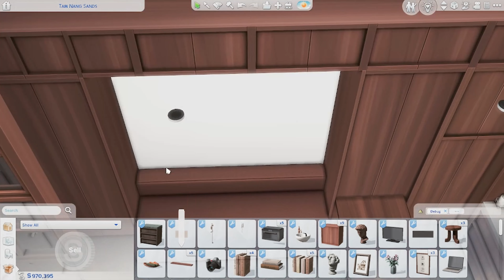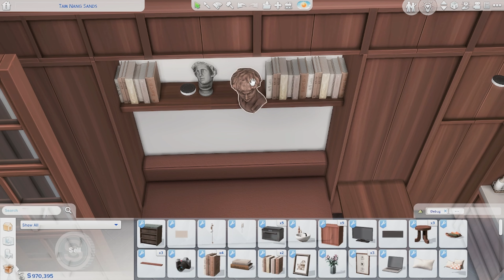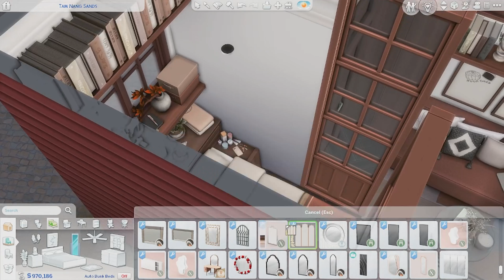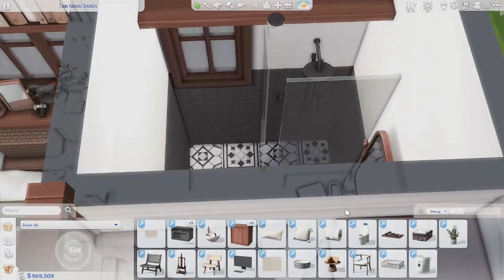Tiny Homes | The Sims 4 Speed Build | CC | Download Link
EN: Hello everyone... A few days ago I made a tiny site consisting of 3 small houses. I only decorated one of these houses. I hope you like this house too.

TR: Herkese merhaba... Bir kaç gün önce 3 tane küçük evden oluşan minik bir site yapmıştım. Bu evlerden sadece birini dekore ettim. Umarım siz de bu evi seversiniz.

Tour 31:04